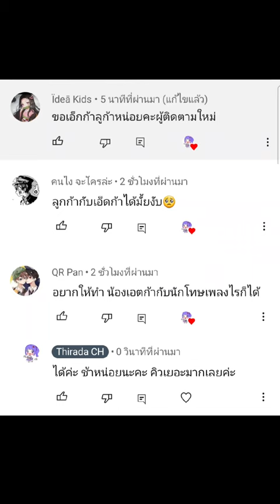luca x edgar identity v